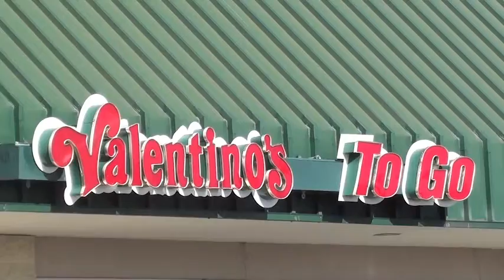Science Behind Pizza